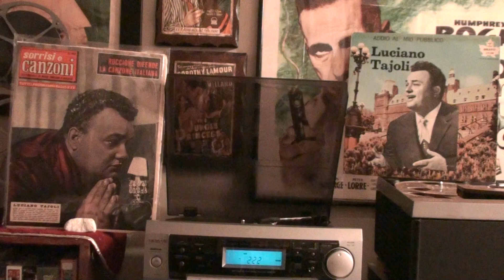LUCIANO TAJOLI "PLEGARIA"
LUCIANO TAJOLI IN  "PLEGARIA"